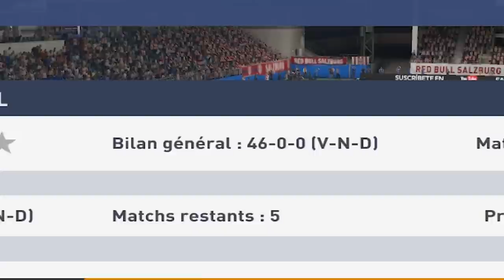L’ÉPISODE FINAL ! RÉUSSITE OU ÉCHEC ??? (SAISON 2 - 50M0D #6)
Après avoir perdu au 41ème match la saison passée, nous retentons le défi de réaliser 50 matchs d'affilée sans perdre et cette fois-ci, dans la gaming room de Red Bull ! Va-t-on enfin y arriver ???